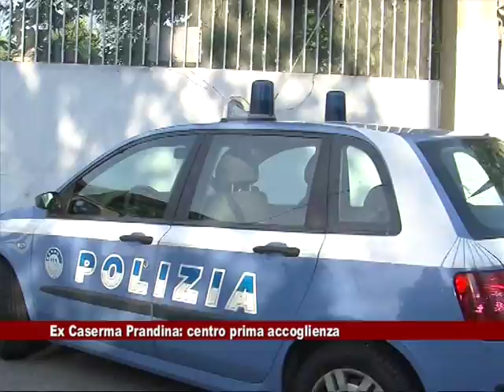Padova. Profughi accolti nella Caserma Prandina 03.07.2015